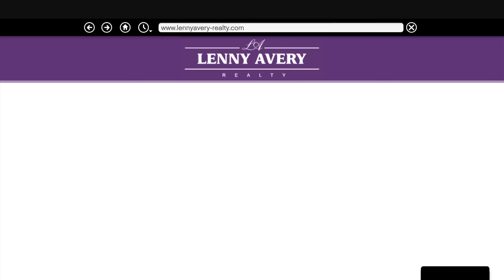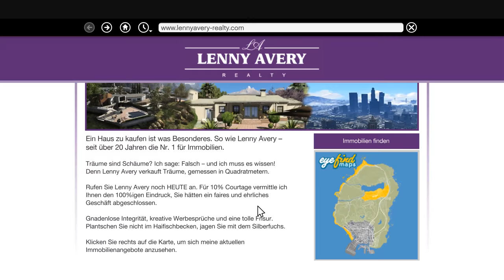Let's Play Grand Theft Auto V #126 - Der Josh Bernstein hat Sammelkram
In Grand Theft Auto Five, kurz GTA V und zu Deutsch: Großer Autodiebstahl 5, stecken wir wieder in einer fiktiven Stadt der USA der Gegenwart. So groß war die offene Spielwelt von GTA noch nie. Wurde die Spielwelt jemals kleiner? Es gibt so viele Möglichkeiten den unterschiedlichsten Blödsinn anzustellen und dabei die Geschichte aus der Sicht der drei spielbaren Charaktere Trevor, Michael und Franklin zu erleben. Natürlich können und müssen auch Autos geklaut werden. Ja, in GTA kann man Autos klauen.